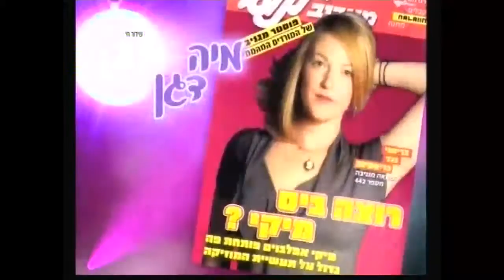נינט טייב באירוע של דלתא